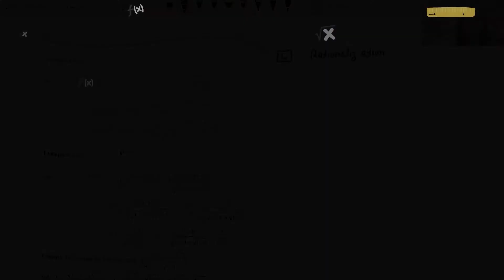MITTAL CLASSES | LIMIT & CONTINUITY | Solving Limit | DR. TARU MITTAL